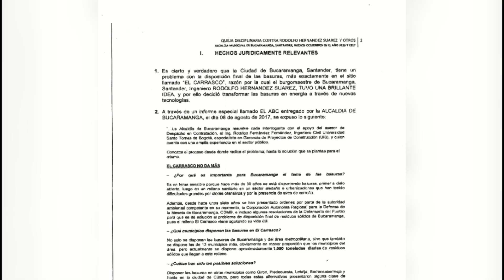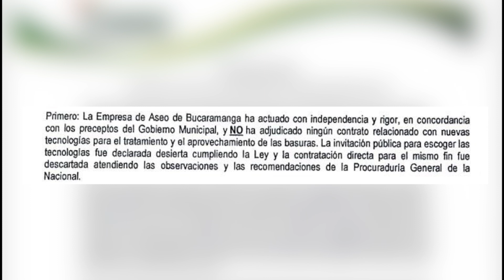Hijo de alcalde de Bucaramanga es implicado en caso de corrupción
El alcalde de Bucaramanga, Rodolfo Hernández Suárez, y su hijo, Luis Carlos Hernández, están involucrados en un escándalo nacional por un presunto acuerdo de corretaje, es decir una especie de ‘lobby’ vinculado al proceso de adjudicación de un contrato para el tratamiento de tecnología alternativa con el manejo de los residuos sólidos en El Carrasco.